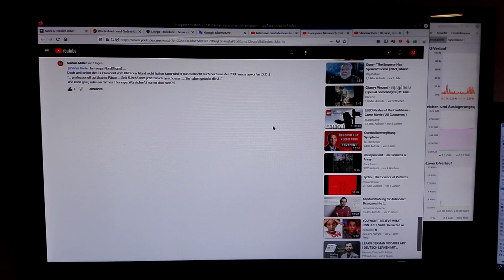(Temporär) verborgene Kommentare tauchen wieder auf (REM Lichtkanal)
19 der (seitens YouTube genannten) 20 Kommentare werden inzwischen auch wieder am Dritt-Rechner angezeigt. Die Ursache für's "Gaslighting" ist daher vermutlich eher beim Video-Content-Creator oder bei YouTube und weniger bei meinem Internet-Browser zu suchen. - Mein StaSi-BND-Kommentar (ganz unten) bleibt jedoch weiterhin "verschwunden" ;) :D :)